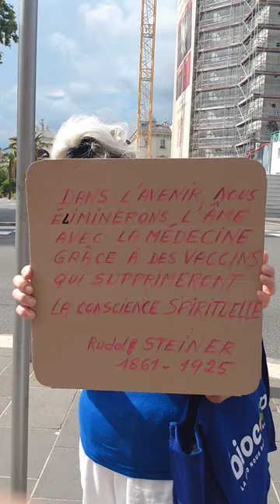AVEC MAMI BLUES RELAX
BST DU CGT AU V 26 8 2 : BON JOUR .
A LA CAF : ILS M'ONT RENDU FOU ! DES MACHINES CLÖNËES PRÖTÖ-COL.ÏFIËES !
PAR LA PRËSENTE @L'AN TENOIS CHRIST OFF.ON AU GOUVERNE VRAÏ JE PRÖPÖSE
1 : YVES + PATRÏCE = ILS CHOISISSENT LEUR FONCTION .
2 : LE CSÄPÄ.RÄBÄ.SCELLES @ L'ODYSSËE DE L'ËCÖLE DE LA VIE AA MAIS ASSERMENTË
AN ALCÖO.LÖGIE  NOM FAMILLÏ.ÄLE.CÏA : RÖDGER !
3 : MON ST MICHEL ÏRRÄDIË CÖSTÖ .
4 .1 : JE RESTE AU MINIST'ËRE DE L'EXTËRIEUR QUAND AUX QUESTIONS EXISTENT AN CIEL .
LE FONDEM'AN DÜ CGT = CONSEIL GALACTIQUE TEMPOREL AU V 26 8 2 .
L'ON NAIT CV = CHERCHE HEURE DE VËRÏ.THË . Ö . REM DU CGT . CL TOUT .
ANNONCE SI C PAS ANNULË PAR ESCRÖ.Z'X  : 3 SOIRS AU VERDÜRE POUR UN MAX DE BRUIT ?

FAUT FILMER L'INSTANT GRATTOSS SI C PÖSS.ÏBLE ! DÜ ME FA TIG ES ?
SA VAS . SANS BHL TV : JE DOÏT ENCÖRE ME SÄCRÏFIER OÜ ? KO.Ä LÄ ?
C YPER LONGT 108 GIGÄS : AMIS SA VAS ! GAUDLEPALCE IN THE LÏNE .
ENCÖRE 135 MN ...!1 UN PEUX -+ ? SA VAS .